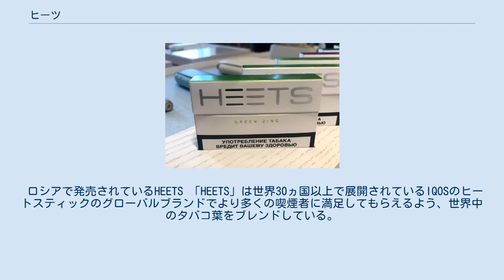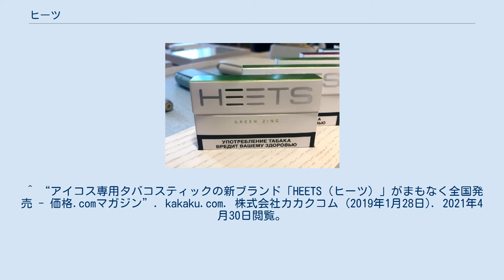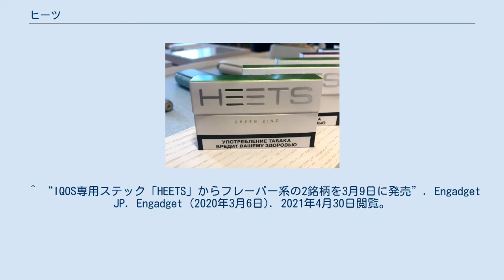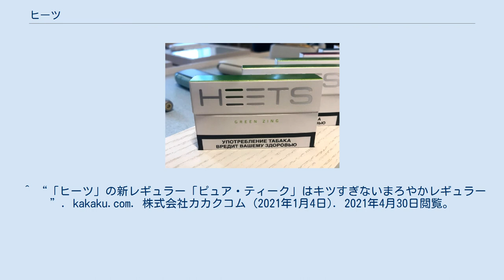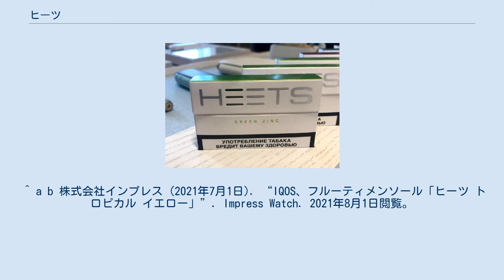ヒーツ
ヒーツ（HEETS）は、フィリップ・モリス製の加熱式たばこであるIQOS用のヒートスティックのこと。
 ロシアで発売されているHEETS 「HEETS」は世界30ヵ国以上で展開されているIQOSのヒートスティックのグローバルブランドでより多くの喫煙者に満足してもらえるよう、世界中のタバコ葉をブレンドしている。
一方「マールボロ」は日本人喫煙者の嗜好に合うよう、地中海側で取れたタバコ葉を使用している。
日本では、2018年10月22日から北海道、沖縄、中国・四国地方、九州地方の18道県でテスト販売が開始され、2019年1月28日、「ヒーツ・ディープ・ブロンズ」、「ヒーツ・バランスド・イエロー」、「ヒーツ・クリア・シルバー」、「ヒーツ・フレッシュ・エメラルド」の4銘柄で全国展開が開始された。
マールボロより低価格のシリーズとなっている。
 ^ a b c d e f “アイコス専用たばこ「HEETS」全国展開スタート 安さと“海外仕様”の風味で攻める”. ITmedia ビジネスオンライン. アイティメディア株式会社 (2019年1月28日). 2021年4月30日閲覧。
 ^ a b “「IQOS」専用たばこスティックの新銘柄「HEETS」が全国展開スタート!”. マイナビニュース. 株式会社マイナビ (2019年1月29日). 2021年4月30日閲覧。
 ^ “アイコス専用タバコスティックの新ブランド「HEETS（ヒーツ）」がまもなく全国発売 - 価格.comマガジン”. kakaku.com. 株式会社カカクコム (2019年1月28日). 2021年4月30日閲覧。
 ^ a b “IQOS専用たばこスティックに新銘柄が登場 - 470円のHEETSにも2銘柄追加”. マイナビニュース. 株式会社マイナビ (2019年7月25日). 2021年4月30日閲覧。
 ^ a b “「ヒーツ™」から初となるフレーバー系メンソール 2 銘柄 コンビニエンスストア含めて全国発売開始-成人喫煙者のフレーバー系メンソール製品のニーズに応えるために-”. プレスリリース・ニュースリリース配信シェアNo.1｜PR TIMES. 株式会社PR TIMES (2020年5月29日). 2021年4月30日閲覧。
 ^ “IQOS専用ステック「HEETS」からフレーバー系の2銘柄を3月9日に発売”. Engadget JP. Engadget (2020年3月6日). 2021年4月30日閲覧。
 ^ a b “「ヒーツ™」から発売以降約2年ぶりのレギュラー製品ヒーツ・ピュア・ティークを新発売2021年1月4日（月）より発売開始”. プレスリリース・ニュースリリース配信シェアNo.1｜PR TIMES. 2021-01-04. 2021年4月30日閲覧。
 ^ “「ヒーツ」の新レギュラー「ピュア・ティーク」はキツすぎないまろやかレギュラー”. kakaku.com. 株式会社カカクコム (2021年1月4日). 2021年4月30日閲覧。
 ^ a b “「ヒーツ™」から、ヒーツ最強のメンソール製品 ヒーツ・アイシー・ブラックを新発売 2021年3月15日（月）より発売開始”. プレスリリース・ニュースリリース配信シェアNo.1｜PR TIMES. 株式会社 PR TIMES (2021年3月12日). 2021年4月30日閲覧。
 ^ “IQOS「ヒーツ」シリーズ最強のメンソール「ヒーツ・アイシー・ブラック」新発売”. スポーツニッポン新聞社 (2021年3月13日). 2021年4月30日閲覧。
 ^ a b 株式会社インプレス (2021年7月1日). “IQOS、フルーティメンソール「ヒーツ トロピカル イエロー」”. Impress Watch. 2021年8月1日閲覧。